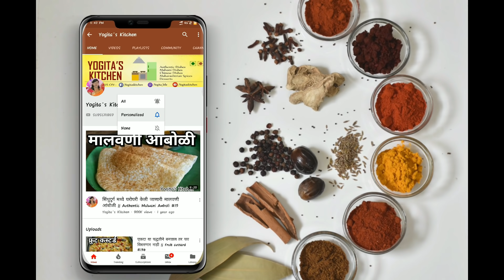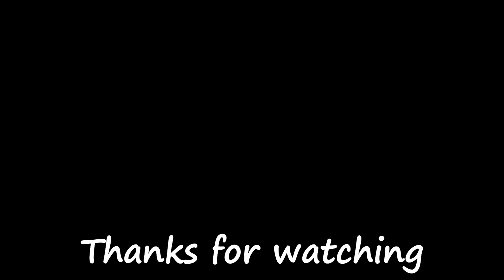बटाटा वडा | झणझणीत बटाटा वडा तोही लॉकडाऊन मध्ये घरी असलेल्या सामानात| सोपी पद्धत || Batata vada #231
Must Watch :-

Camera - Nikon D3400

Tripod - Vanguard Aluminium Tripod Espod CX 203 AGH

Boya BY-M1 Omni Directional Lavalier Condenser Microphone -